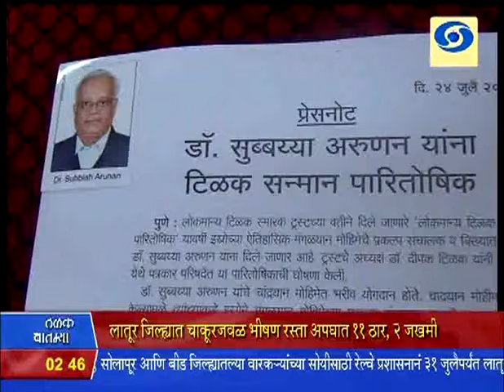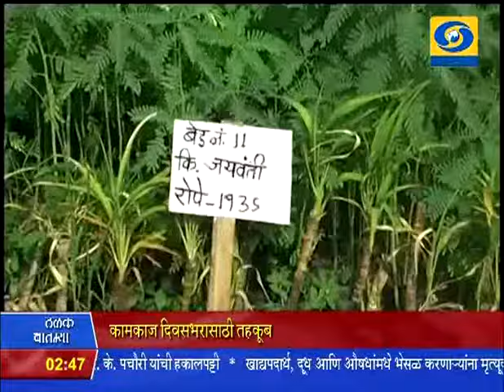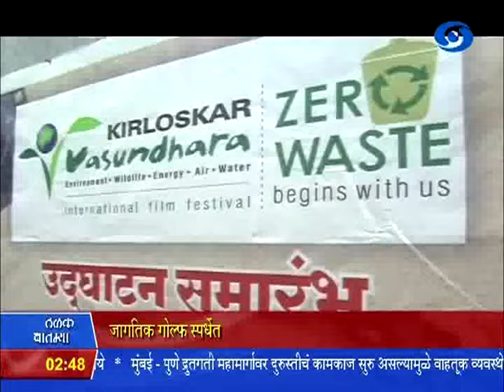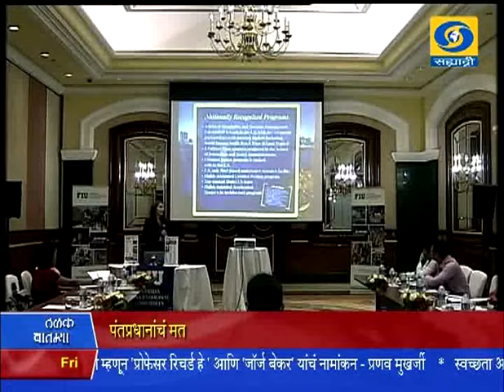2:30 pm News 24/07/2015 _ दुपारी अडीचच्या बातम्या २४/०७/२०१५